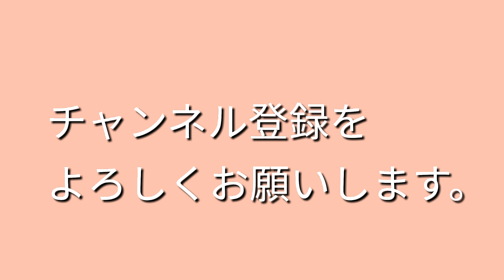自閉っ娘 愛ちゃん。療育後のルーティンとは？